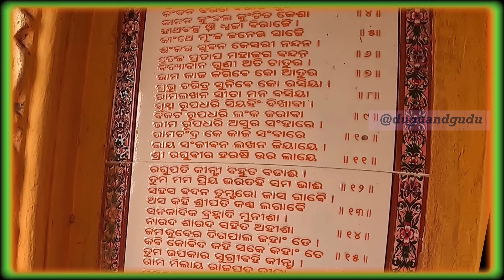Dhabaleswar maha Prabhu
Dhableshwar Temple (बाबा धवलेश्वर मंदिर) is dedicated to the worship of Bhagwan Shiva. Baba Dhableshwar Temple is an ancient Shiva temple inside the Mahanadi River near Cuttack. The temple is situated in a serene environment, inspiring the spiritual spirit among all.

Pouranik Katha
Once a thief stole a black bull calf from a village and ran to a Shiva temple. He hid in the sanctum with the calf while the crowd waited outside the temple. The thief prayed to Bhagwan Shiva to free him from the crowd. Taking pity on him, Bhagwan appeared in the form of a sanyasi before the crowd and brought out the calf. The calf turned white, seeing that the crowd let the thief go. The sannyasin disappeared and the thief realized who had come to his aid. He confessed and apologized to the crowd. He resolved to spend the rest of his life in the service of the Bhagwan. Due to which Bhagwan Shiva also came to be known as Dhabaleshwar.